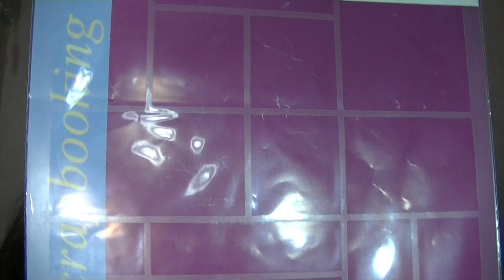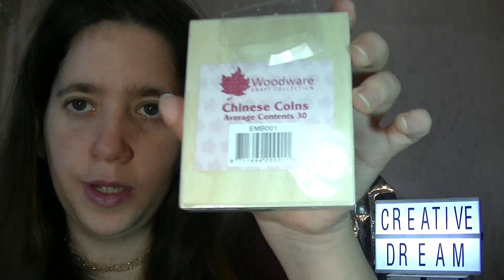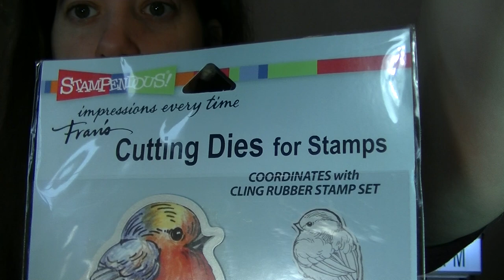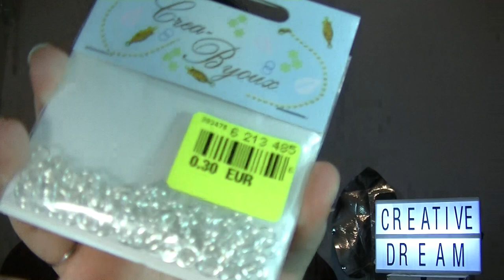HAUL NOZ DECEMBRE 2017 SUITE !!!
La suite de mes découvertes à NOZ. Du scrap, du loisir créatif et de la déco.
N’hésitez pas à me donner votre avis et vos envies dans les commentaires.